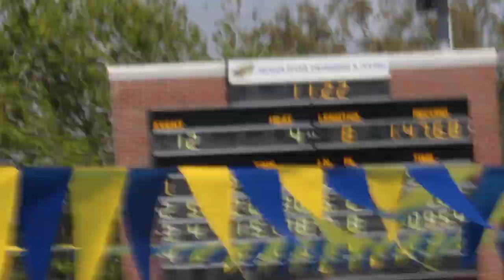men 200 IM pre-lims heat 4 of 4 ---3-8-2012 (Nick) p2 of 2